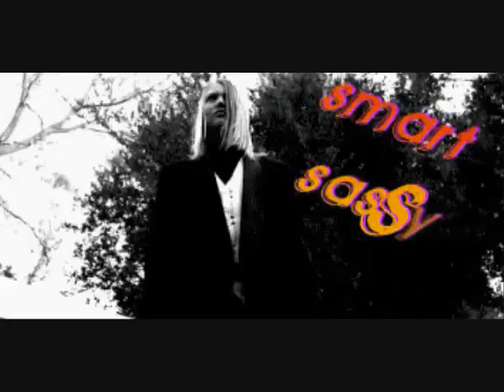Sebastian TRAILER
Daeg Faerch as sebastian